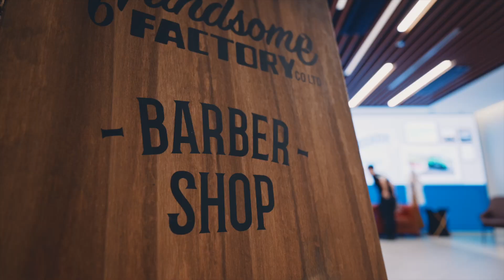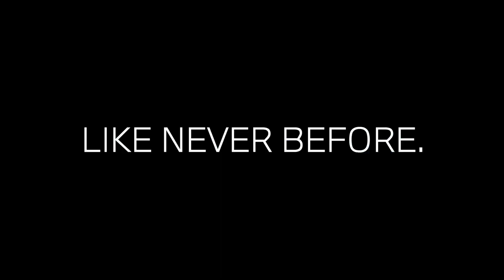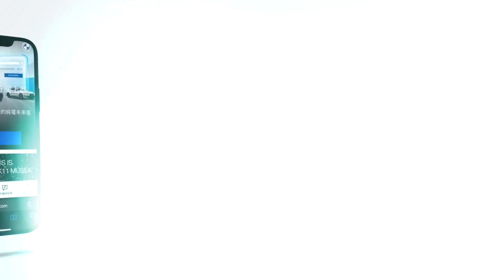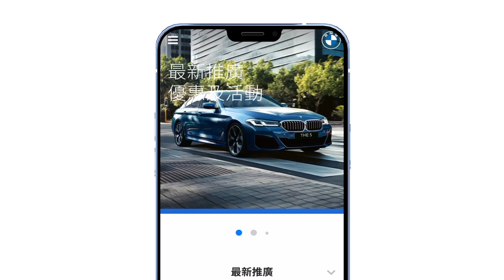【BMW 2022 Retrospective | BMW 2022 年度回顧 】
創新，豪華，數碼，潮流，睿見，一切均值得再三回味；2022年，BMW 創下多個重大里程碑，帶來一趟又一趟充滿品味及動感的旅程，為生活添上無限喜悅，更致力驅動未來，領創出電能世代的全新一章，並將豪華駕乘體驗昇華至另一層次。

現在，一同回味過去一年 BMW 與您歡度的多個重要時刻以及難忘佳節；展望2023年，我們承諾繼續與您並肩同行，開拓更多嶄新可能，讓未來盡在您手！